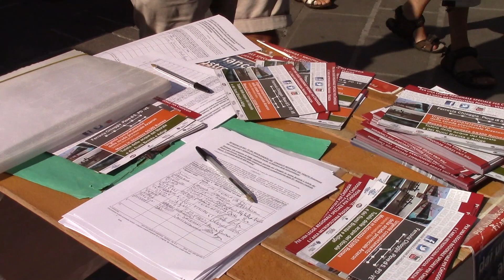LA MESSA IN SICUREZZA DELLA ROMEA: UN OBIETTIVO POSSIBILE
" Non è un obbiettivo facile, ma è un obiettivo possibile - riferisce l'avvocato Giuseppe Boscolo Gioacchina - con l'iter della legge speciale per Chioggia stiamo proseguendo la raccolta delle firme per il progetto di legge già approvato all'unanimità dal consiglio comunale.